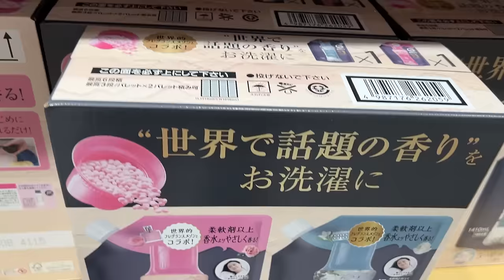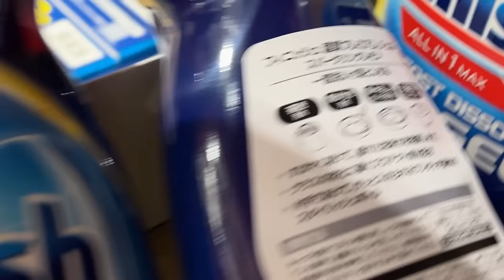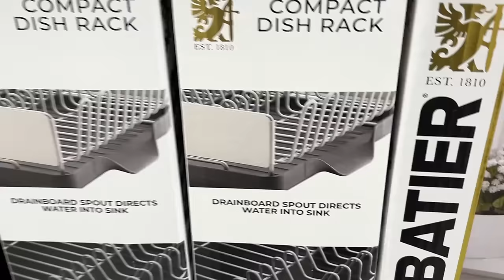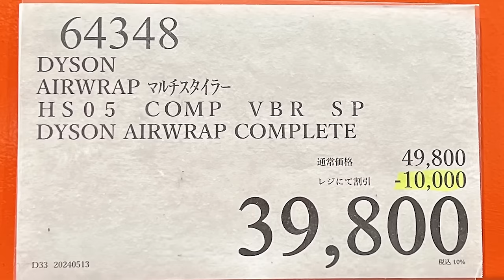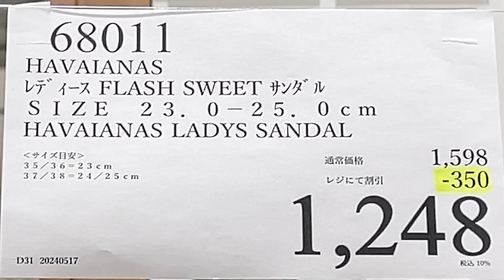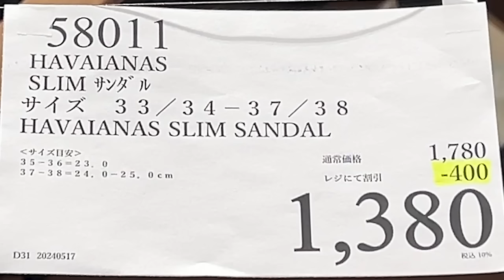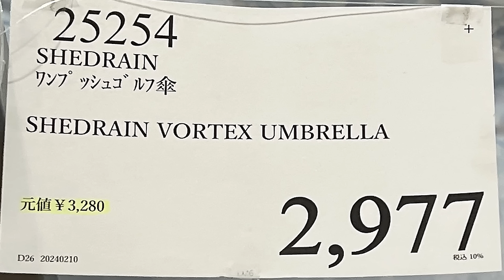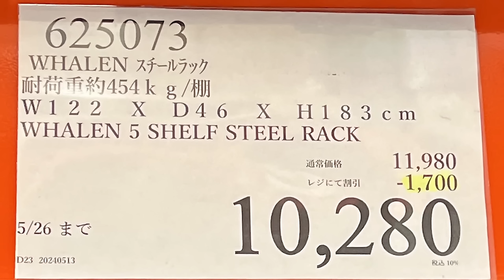【コストコセール情報】05月3週目-週末-後編 食品 生活用品 パン 肉 お菓子 キャンプ キッチン おすすめ 最新 クーポン 購入品